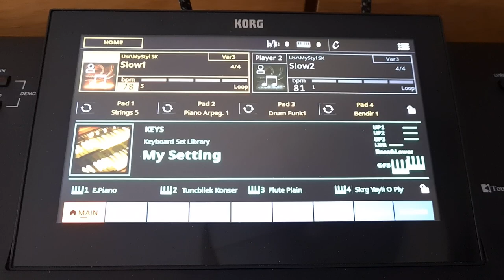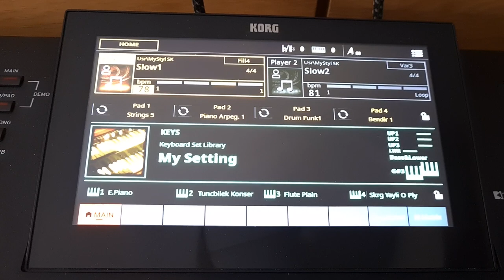Korg Pa5x soft real Drum Kit C2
Soft Slov Drum Kit